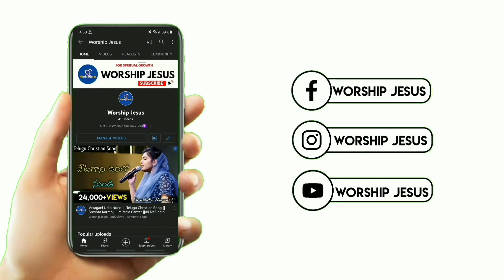Yepati Dhananaya || Telugu Christian Song || Sami Symphony Paul || Worship Jesus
In This Video, a Worship Song Named as,
"YEPATI DHANANAYA" Sung By Sami Symphony Paul. Watch and Be Blessed🤗

 👉 Do like👍, Comment 💬 and Share 🔃 this Video to as many as you can. Spread God's Words❣

Video Credits:- Michael Paul Anna